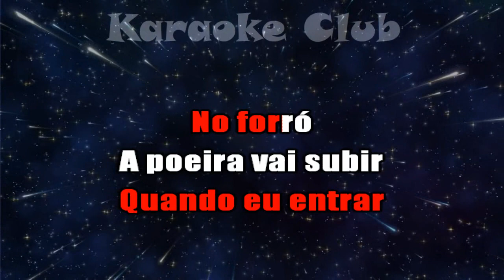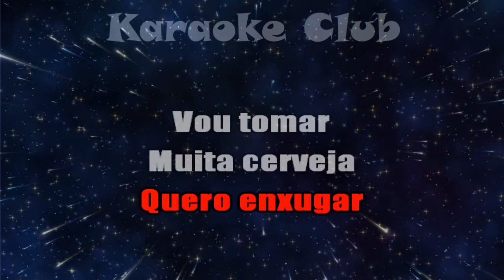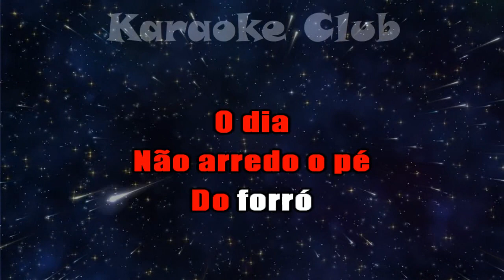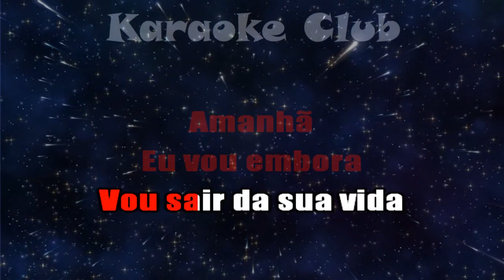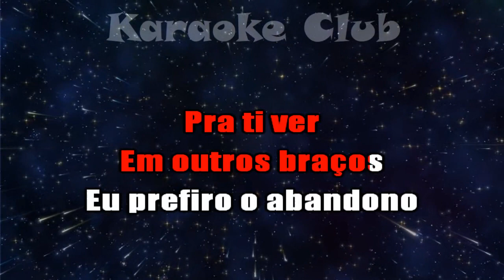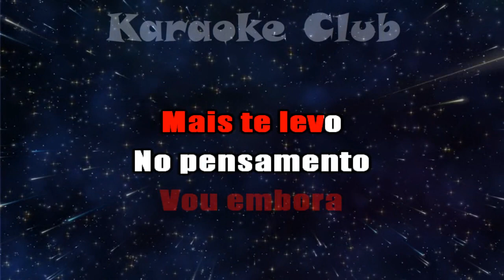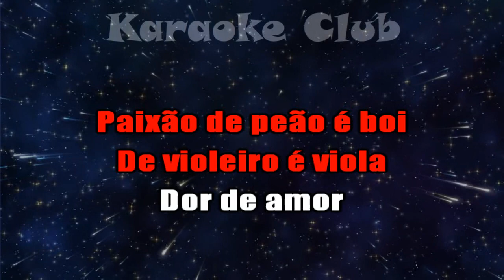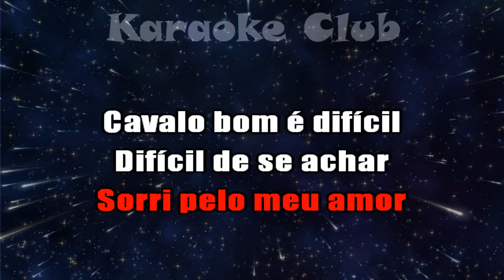MODÃO - A JIRIPOCA VAI PIAR+TCHAU AMOR+PAIXÃO DE PEÃO ( KARAOKÊ )